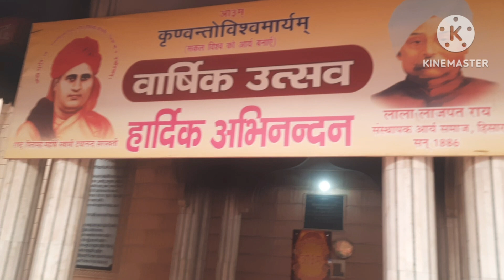भले बुरे तेरे कर्मों को जगत रचाने वाला । स्वर - @ श्री कैलाश कर्मठ जी @। आर्य समाज हिसार ( हरियाणा )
Mission Aryavart , || Arya Samaj Vaidik Bhajan || , Gurukul Aryanagar Hisar Haryana , Arya Samaj Hisar Haryana , Arya Samaj Bhajan by Kailash Karmath Arya Ji , All Arya Samaj Vaidik Bhajan , मिशन आर्यावर्त्त , || आर्य समाज वैदिक भजन || , गुरूकुल आर्यनगर हिसार ( हरियाणा ) , आर्य समाज हिसार ( हरियाणा ) , आर्य जगत के सुविख्यात वैदिक भजनोपदेशक आदरणीय @ श्री कैलाश कर्मठ आर्य जी @

सभी मित्रों , भाईयों एवं आर्य भद्र पुरूषों से हाथ जोड़कर विनम्र पूर्वक अनुरोध है कि आप इस Video को जरूर जरूर सुनना जी और इस Video को अधिक से अधिक लोगों तक पहुँचाने का कष्ट करें जिससे कि आर्य समाज का प्रचार - प्रसार हो सके और आर्य समाज उन्नति के शिखर पर अग्रसर हो ।
      यदि सभी आर्य महानुभावों को हमारी यह Video पसंद आये तो आप कृपा करके हमारे इस Channel को Like , Share और Channel को जरूर जरूर Subscribe अवश्य कर लें और इस Video को ज्यादा से ज्यादा लोगों तक भेंजे ।

Anurag Arya mo. -  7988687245  ( Gurukul Aryanagar Hisar Haryana  )

                              भजन

      भले  बुरे   तेरे  कर्मों  को   जगत  रचाने  वाला ।
      वो  दाता  देख  रहा  है  वो  दाता  देख  रहा  है ।।

1 -  जलचर  थलचर  नभचर  सारे  इस  सृष्टि  में  प्राणी ।
       जुदा - जुदा  सबकी  तस्वीरें  जुदा - जुदा  है  वाणी ।
       राजा हो या रानी चाहे अदना हो या आला ।।  वो दाता  -  -  - ।

2 -  पाप  कमाने  वाला  चाहे  छुपकर  पाप  कमाये ।
       नहीं छुपाये से  छुप सकता  चाहे  लाख  छुपाये ।
       पाये सिला कर्म का अपने गोरा हो या काला ।।  वो दाता  -  -  - ।

3 -  कर्म प्रधान विश्व करि राखा  किसी ने ठीक कही है ।
       जैसी  करनी   वैसी  भरनी   ये  सिद्धान्त   सही  है ।
       चाहे लाख यत्न कर लेना नहीं टलेगा टाला ।।  वो दाता  -  -  - ।

4 -  धर्म  कर्म  ईश्वर  भक्ति  में   कुछ  तो  मन  को  लगा  ले ।
       बाकी  जो  कुछ  शेष  बचा  है  जीवन  सफल  बना  ले ।
       गाले तू `` बेमोल ʼʼ प्रभु गुण हो जाये उजियाला ।।  वो दाता  -  - ।

स्वर -  आर्य जगत के एवं भारत सुविख्यात वैदिक भजनोपदेशक आदरणीय @ श्री कैलाश कर्मठ आर्य जी @  कोलकाता  ( पश्चिम बंगाल )  भारत ।  mo. -  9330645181